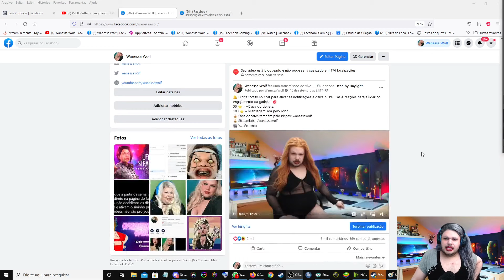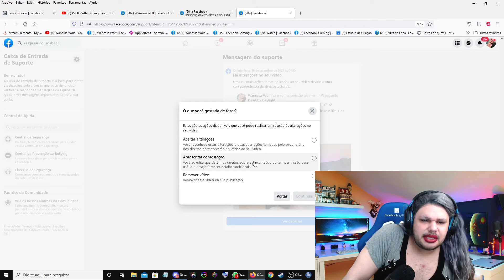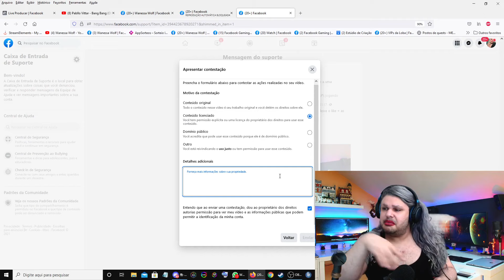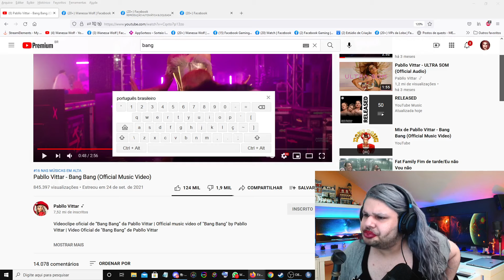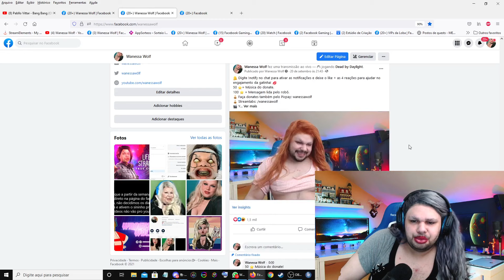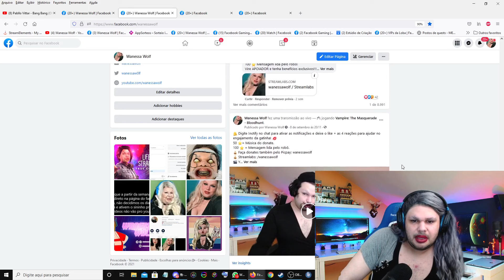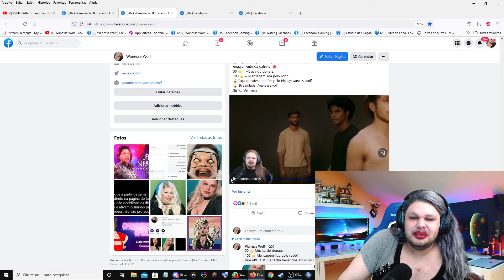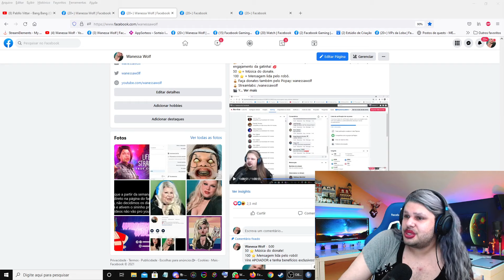PHASMOPHOBIA e DBD - Wanessa Wolf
Essa live aconteceu no dia 25/09/2021
⚠️ Wanessa Wolf Lives é o único canal autorizado pela própria @wanessawolf a postar suas lives e cortes!